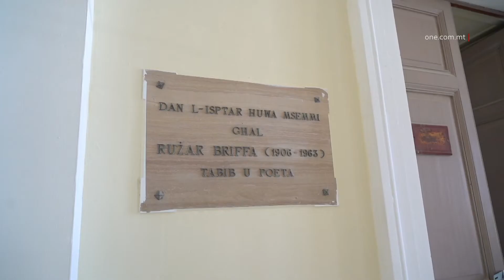PROĠETT TA’ RESTAWR TA’ €9 MILJUN F’SAN VINĊENZ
ONE.COM.MT • Fit-tieni fażi tal-binja tal-Isptar Rużar Briffa, f’San Vinċenz de Paul, għaddej xogħol sabiex ikun hemm żieda ta’ mija u ħmistax-il sodda.
Dan permezz ta’ proġett ta’ disa’ miljun ewro.

FILMAT: MSCA

It-tieni fażi tal-proġett, fil-binja tal-Isptar Rużar Briffa f’San Vinċenz de Paul għaddej ġmielu.

Dan il-proġett, li jiswa €9 miljun, se jfisser li din il-binja se jkollha mitejn ħamsa u sittin (265) sodda, li tfisser żieda ta’ 115-il sodda.

Dan il-kumpless, li qabel kellu problemi sanitarji u nuqqas ta’ aċċessibiltà se jkollu Ċentru għall-persuni li jiddaħħlu għall-kura biex dawk li jieħdu ħsiebhom jieħdu ftit mistrieħ, sptar għall-matul il-jum u binja biex tilqa’ taqsima tar-radjoloġija.

B’dan il-proġett se tkun qed tikkumplimenta mal-parti li kienet tlestiet madwar tliet snin ilu.
Waqt żjara fuq il-lant tax-xogħol, il-Ministru għall-Anzjani u l-Anzjanità Attiva Michael Farrugia qal li dan il-proġett se jkun lest sal-aħħar ta’ din is-sena.

MICHAEL FARRUGIA
MINISTRU
“Xogħol illi se jkun qiegħed jiswa €9 miljun għal restawr tal-faċċatta, li kienet faċċatta li hija skedata u apparti l-bidla illi se ssir ġewwa dan il-kumpless, biex minflok 70 resident issa joqgħodu fih, 160 resident f’ambjent modern, skont il-bżonnijiet u skont il-liċenzji li llum nagħtu biex jinfetħu residenzi għall-anzjani.”

Permezz ta’ dan il-proġett se tkun qed tiġi restawrata wkoll il-kappella u żewġ sagristiji.